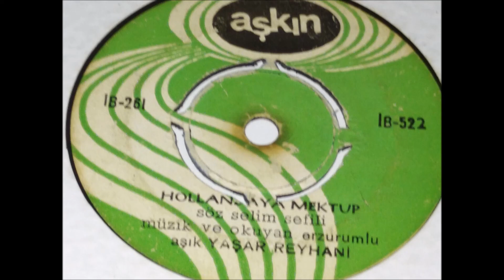AŞIK REYHANİ HOLLANDAYA MEKTUP